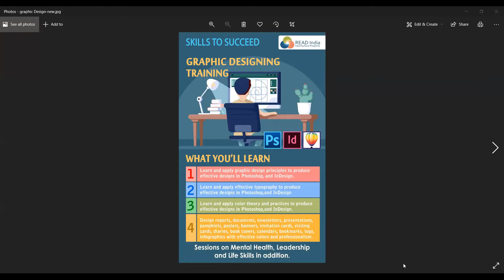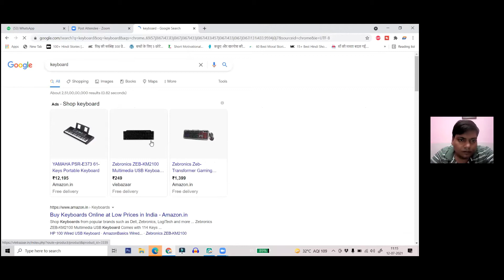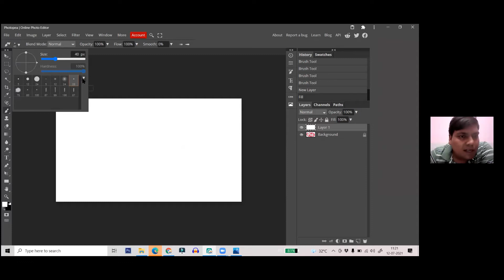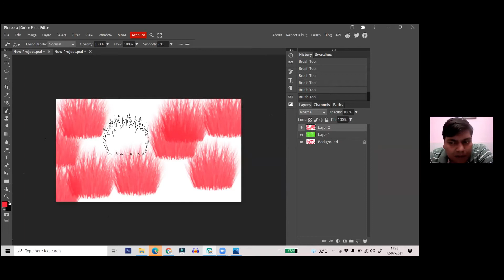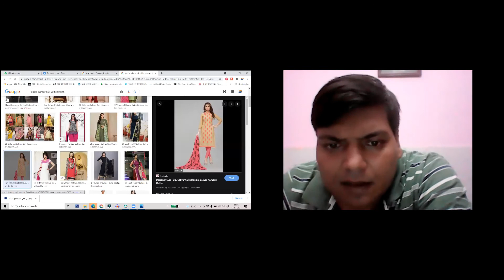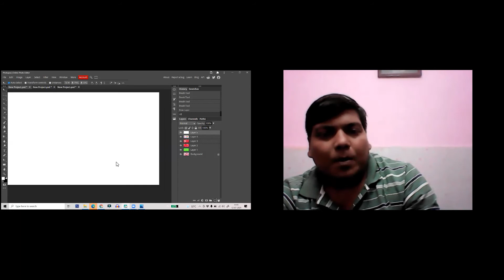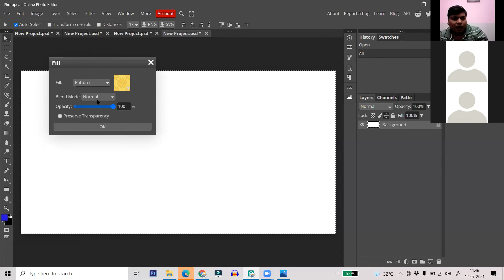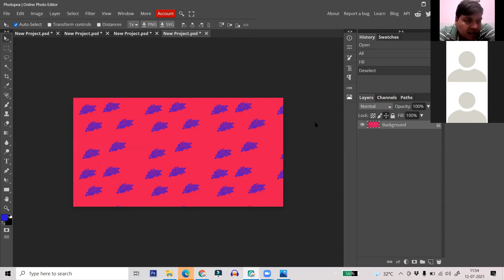Graphic Design Training Session 6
by Mr. Mukesh Patel